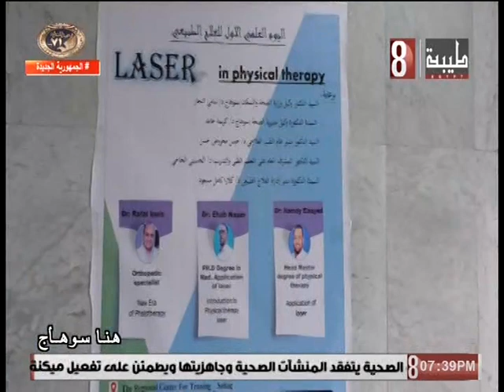هنا سوهاج 25 1 2023